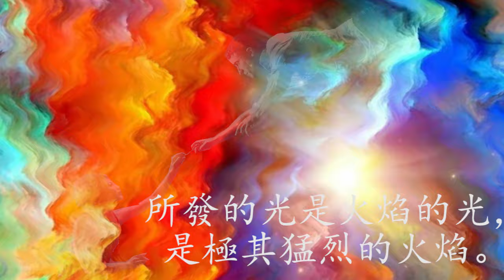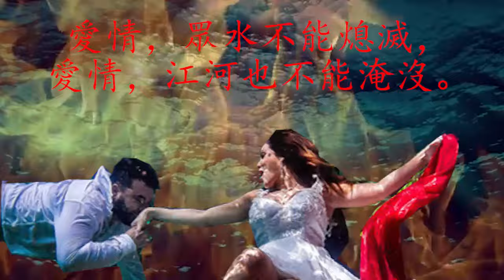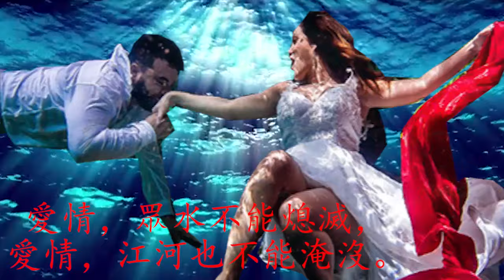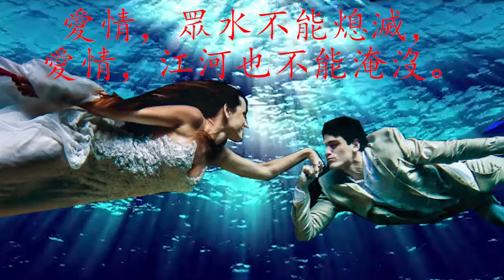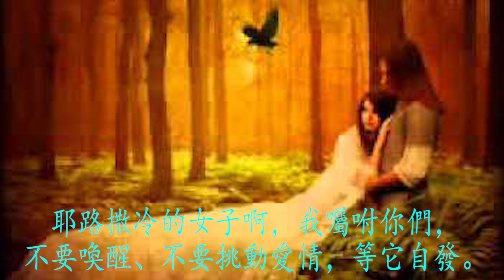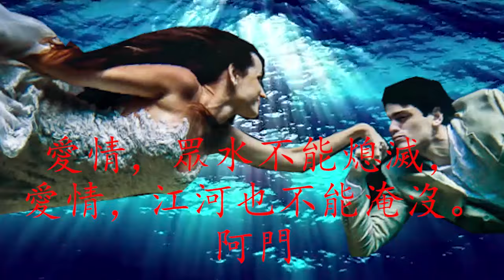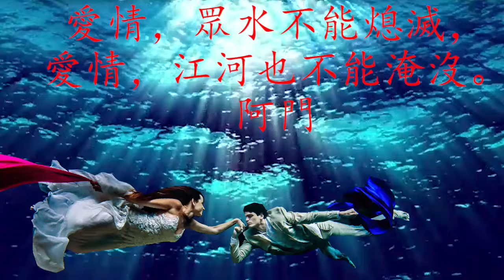07 Love is strong 愛之堅強